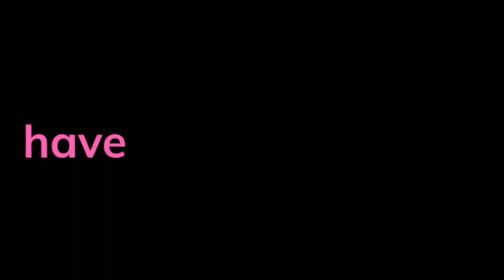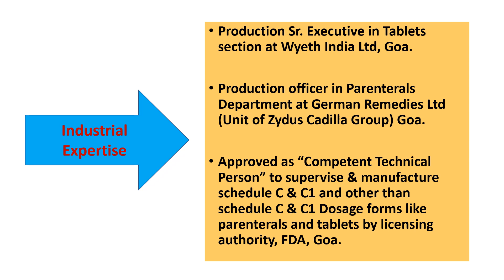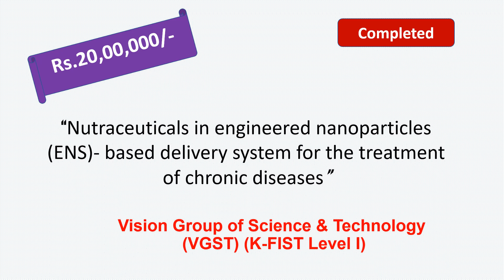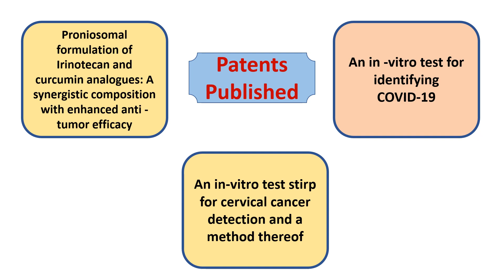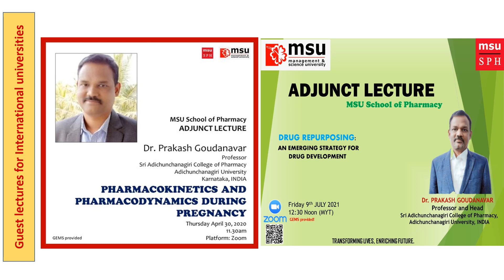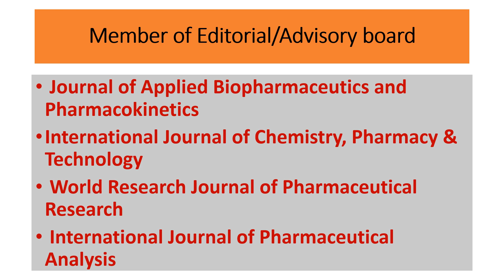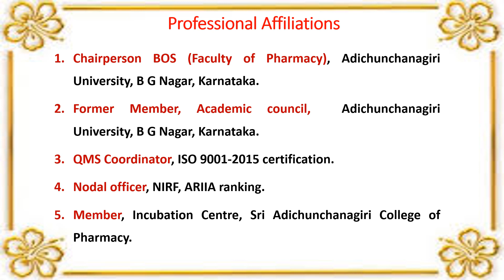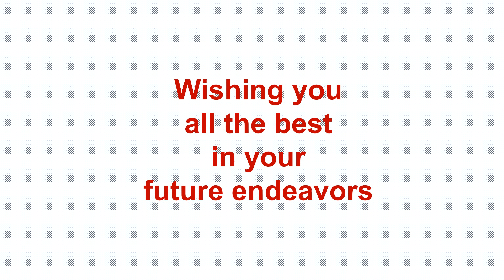Dr.Prakash S Goudanavar, Prof & Head, Pharmaceutics & RA, Adichunchanagiri University, Karnataka.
Achievements:

 Received financial grant of Rs.8.5 lakhs to carry out research project entitled “An engineered tumor specificity of irinotecan loaded colloidal drug delivery system: Design and Characterization from Rajiv Gandhi University of health Sciences Bangalore Karnataka in the year 2015.
 Received financial grant of Rs.20 lakhs to carry out research project entitled “Nutraceuticals in engineered nanoparticles (ENS)- based delivery system for the treatment of chronic diseases” from Vision Group on Science and Technology (K-FIST level I) in the year 2014.

 Received financial grant to carry out research project entitled “An engineered specificity of maltodextrin based paclitaxel loaded proniosomes: Formulation optimization and characterization” from Rajiv Gandhi University of health Sciences

Bangalore Karnataka in the year 2013.

 Project entitled “Formulation and Evaluation of Perindopril Erbumine Proniosomal gel” received financial grant under student’s small projects scheme from VGST

Karnataka in the year 2011.

 Received financial grant and acted as convener for National level seminar on Pharmaceutical Quality by Design: Product and Process Development held at N.E.T.Pharmacy College Raichur Karnataka in the year 2013.

 Received financial grant and acted as convener for National level workshop on
“A perspective on drug research and development: Quest for Novel Targets”. The workshop was organized on 15 &16 th September 2017 at SACCP B.G Nagar.

 Received first prize in research e-poster competition at 9th International Medical, Pharmaceutical, Cosmeceutical and Health Sciences Symposium organized by Management and Science University Malaysia.

 Received Third prize at KAAPTICON 2018 for oral presentation on topic entitled

“An Engineered Tumor Specificity of etoposide Loaded Colloidal Drug Delivery

1. Acted as Resource person for AICTE Sponsored workshop and Karnataka state

Pharmacy council’s continuing education programme.

• Filed 03 Patents at Indian Patent office Chennai.
I. Proniosomal Formulation Of Irinotecan And Curcumin Analogues: A Synergistic Composition With Enhanced Anti - Tumor Efficacy.
II. An in -vitro test for identifying COVID-19
III. An in-vitro test stirp for cervical cancer detection and a method thereof.
• Published 59 research articles and presented 29 research papers at various conferences.
• Published two books (Clinical Research: A Prospective and Practical Book of Industrial Pharmacy).
• Established Institution Innovation Council at Sri, Adichunchanagiri College of Pharmacy (Adichunchanagiri University).

Job Profile at Industries:

• Planning and Execution of production plan.

• Optimum utilization of manpower and machines.

• Preparation of Documents like SOPs,Equipment Qualification Protocols , Validation Protocols, MBRs etc in co-ordination with QA dept.

• Imparting training to operative staff and sub-ordinates on various machines and their relevant SOPs and other cGMP related aspects.

• Conducting cross-functional audits.

• Participation in safety awareness programmes.

•Executed the Commercial Production of various product to

UK, US Markets.

•Organized the submission batches for filing of ANDA to USFDA.

Press Bell icon to get Notifications
Pharmacy Teacher beyond Teaching Series:
Dr.Raghunandan Deshpande, HSKE’s College of Pharmacy, Gulbarga, Karnataka

Dr Kuntal Das Krupanidhi College of Pharmacy, Bangalore, Karnataka
General Videos